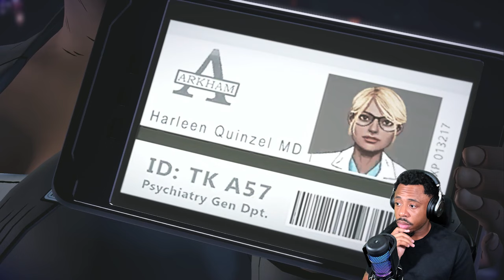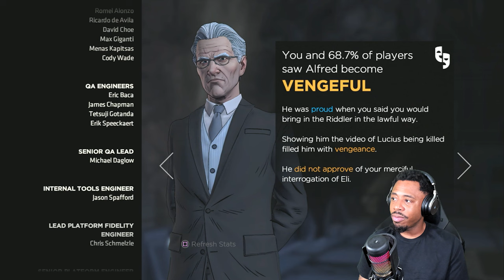Waller Knows Who I Am? | Batman: The Enemy Within #4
Batman: The Telltale Series is a 2016 episodic point-and-click graphic adventure video game developed and published by Telltale Games and distributed by Warner Bros. Interactive Entertainment under its DC Entertainment label. The game is based on the DC Comics character Batman, created by Bob Kane and Bill Finger, though not tied to any previous adaptation of the work in film or other media. Upon release, it received mixed reviews, which praised the atmosphere, action sequences, and faithfulness to the Batman mythos, but criticized it for technical issues and plot. A second season, titled Batman: The Enemy Within, was released in 2017, and was viewed as an improvement over the original.